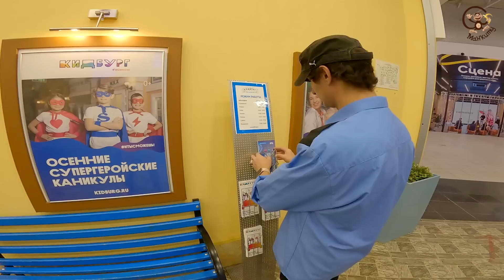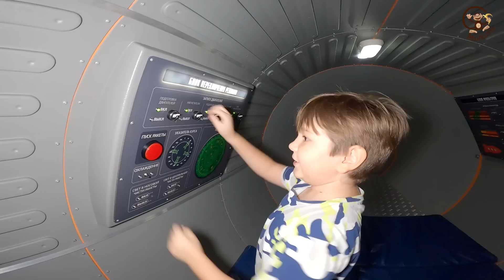Диана, Даня и Милан играют в экстремальные прятки с охранником в Кидбурге. Манкиту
Привет. В этом видео Диана, Даня и Милан отправились в Кидбург, чтобы сыграть с охранником в экстремальные прятки в детском городе профессий. Они будут прятаться в городе профессий, а охранник должен их найти.